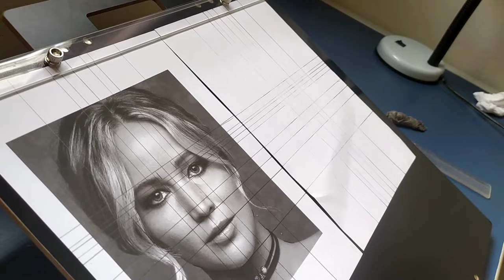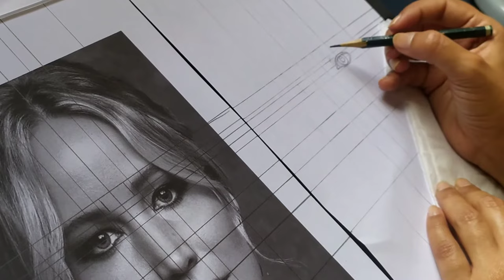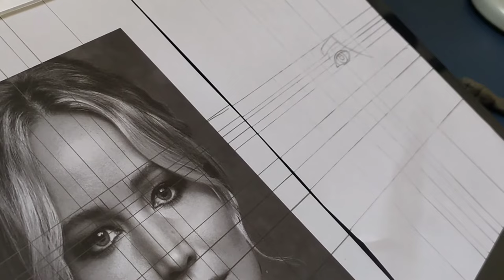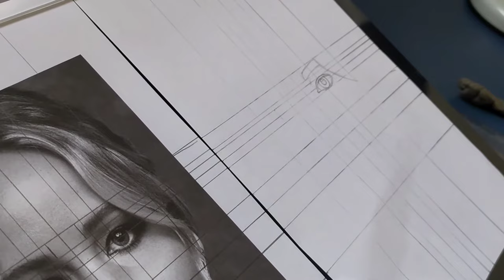Curso de desenho GRATUITO - Aula 8 - Passando a referência para as medidas